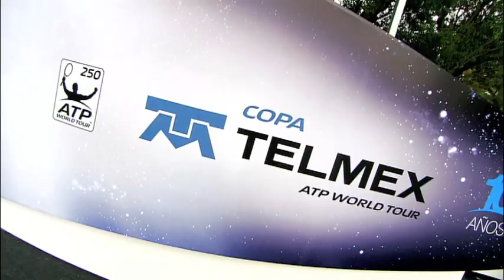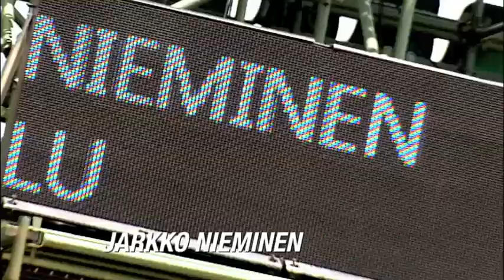ATP World Tour Uncovered Hanescu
In season 2, episode 13, ATP World Tour Uncovered catches up with top Romanian Victor Hanescu, who shares the realities of being a professional tennis player and looks to inspire a new generation.